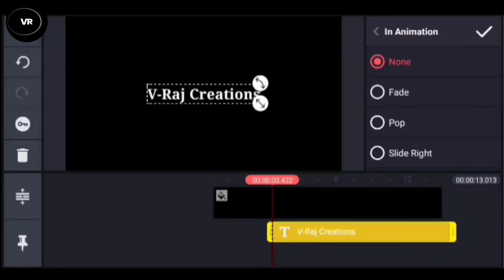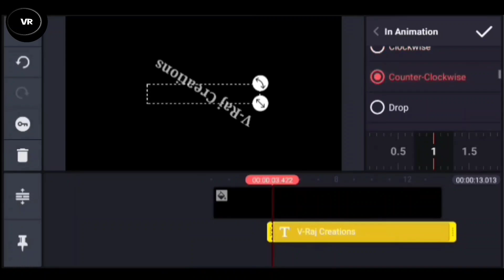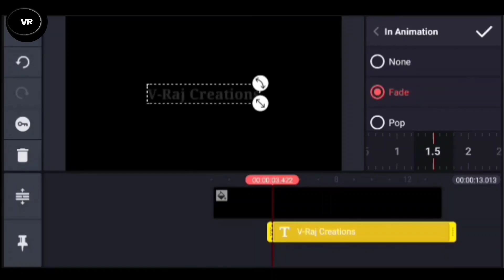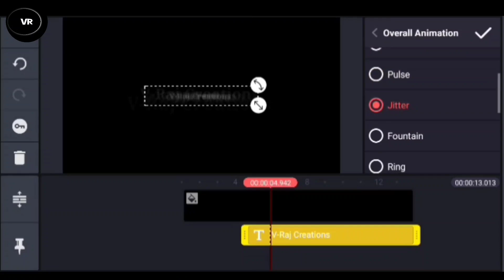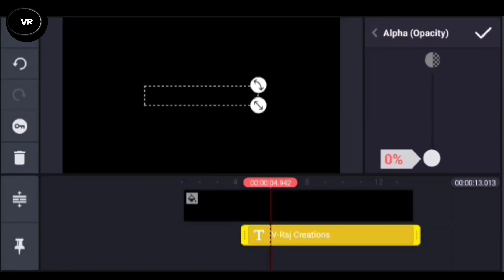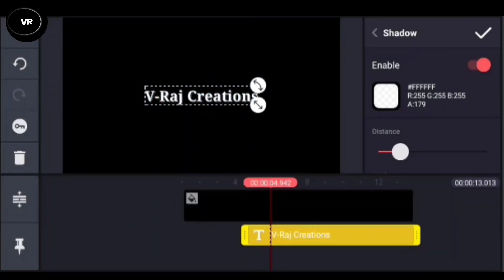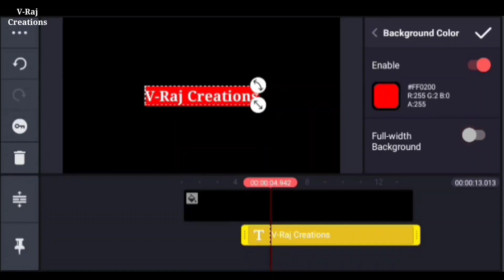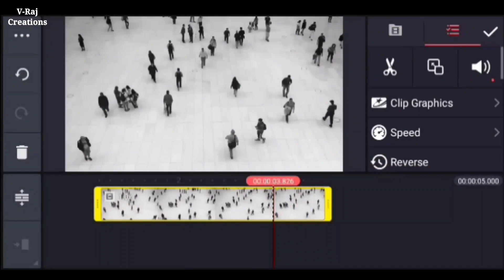Kinemaster Video Editing Tutorial || Kinemaster Basic Editing Tutorials 🔥🔥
Kinemaster Basic Video Editing full Tutorial in Only 5 minutes.If You're beginner in Kinemaster editing, then this video help you

Upper all Video will help you to know about all features of Kinemaster.
Watch , Learn & Show your creativity

Some of Searching Keywords
How to edit video in Kinemaster
How to use Kinemaster for video editing
Kinemaster Video Editing Tutorial
Professional Mobile Video Editing Tutorial

Thanks
Vineet Rajput